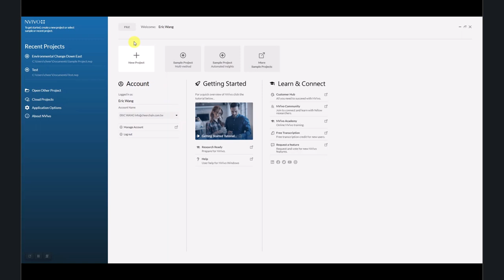【線上教學】如何取消/停用(Deactivate) 已安裝的 NVivo 14 授權 並到新電腦重新啟用授權 ? -祺荃企業有限公司 您可以信賴的軟體供應商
You can deactivate the NVivo license on a particular computer. For example, if a user gets a new computer, they should deactivate the NVivo license on the old computer, before installing and activating NVivo on the new computer.

To deactivate NVivo via the Internet:

Ensure that you are connected to the Internet.

If you have an NVivo project open, you must close it before you can deactivate the license—click File, and then click Close.

Click File, point to Help, and then click Deactivate License.

Click Yes to confirm.

NVivo deactivates the license and displays a message confirming that the license has been deactivated.

Click OK.

The NVivo application automatically closes.

停用

您可以在特定電腦上停用 NVivo 許可證。例如，如果使用者取得新計算機，則應先停用舊電腦上的 NVivo 許可證，然後再在新電腦上安裝並啟用 NVivo。

若要透過 Internet 停用 NVivo：

確保您已連線至 internet 。

如果您開啟了 NVivo 項目，則必須先將其關閉，然後才能停用許可證 - 按一下“檔案”，然後按一下“關閉”。

按一下“文件”，指向“幫助”，然後按一下“停用許可證”。

按一下“是”進行確認。

NVivo 停用許可證並顯示一則訊息，確認許可證已停用。

按一下“確定”。

NVivo 應用程式自動關閉。